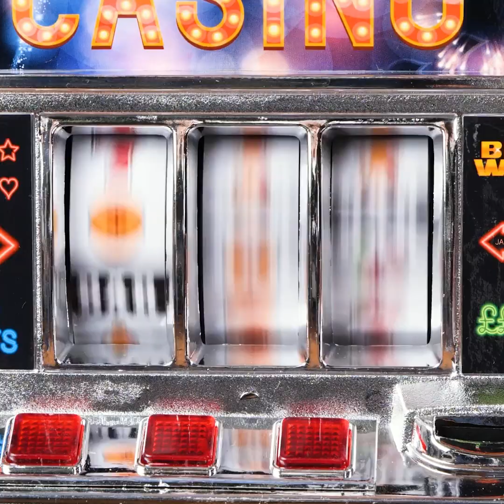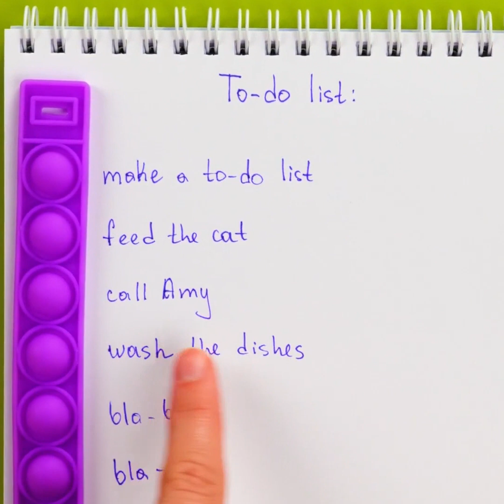TRENDY FIDGET TOYS || Satisfying Pop It DIY Crafts And Funny Things To Do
TIMESTAMPS:
00:04 Funny fidget toys
04:02 Sweet potato fries
10:13 Pop tubes
11:06 Upgrade your Rubik’s cube